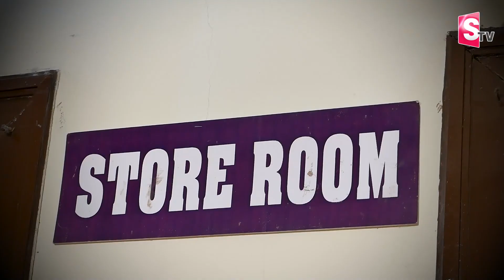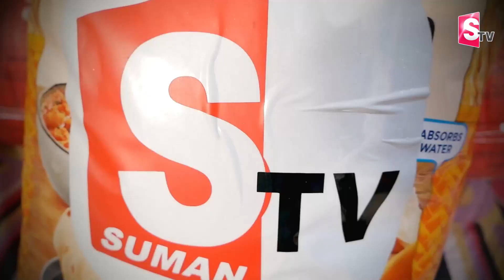Motional Sad Story Of Orphanage Childrens | Orphans Kids Emotional Video | SumanTV Education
Details